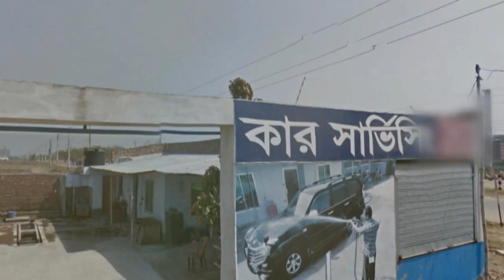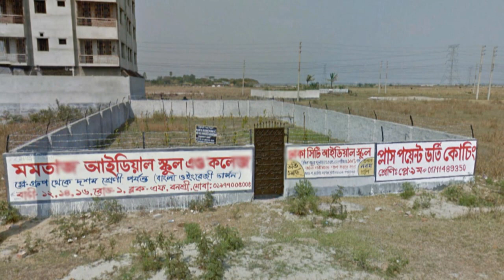Virtual Road Trip #210: Dhaka #2 (2019)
Shelter #3: Urban development of the Aftab Nagar district of Dhaka - Bangladesh.